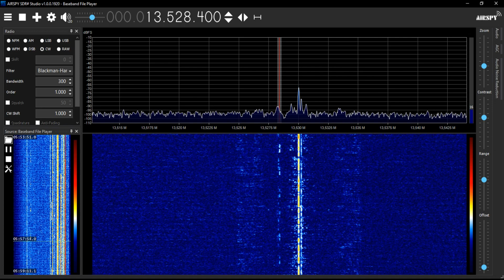Single letter beacon "M" (Magadan, Siberia, Russia) - 13528.4 kHz (CW)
Reception of Single letter beacon "M" (Magadan, Siberia, Russia) on 13528.4 kHz (CW) by CX2ABP in Jaureguiberry, Uruguay (GF25hf). April 27, 2024 at 0857 UTC.

Receiver: Airspy Mini + Spyverter. Antenna: random wire with 9:1 balum. Software: SDR Sharp version 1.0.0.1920.